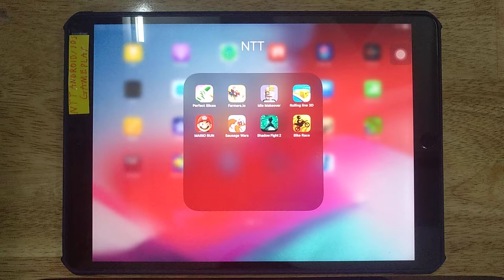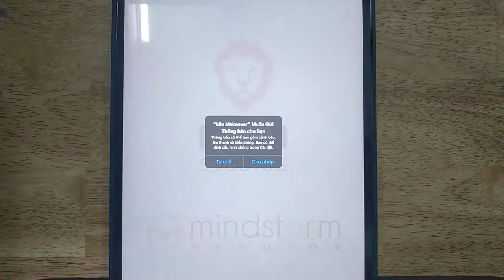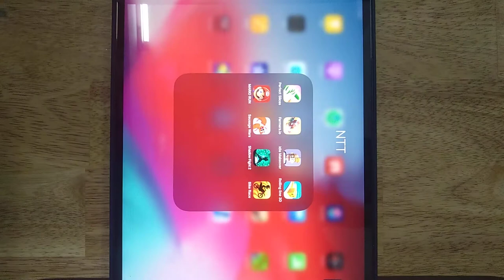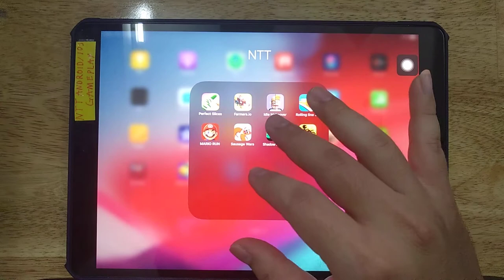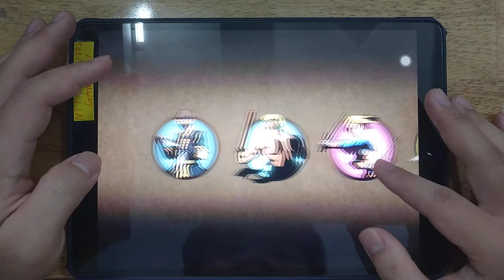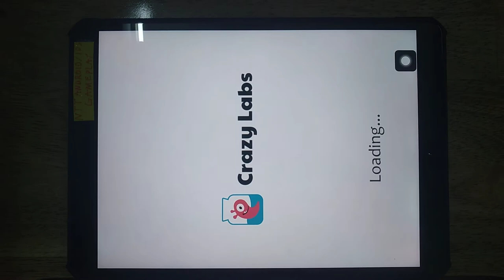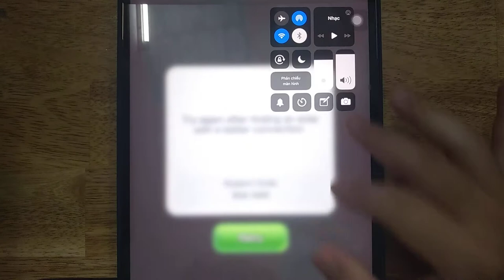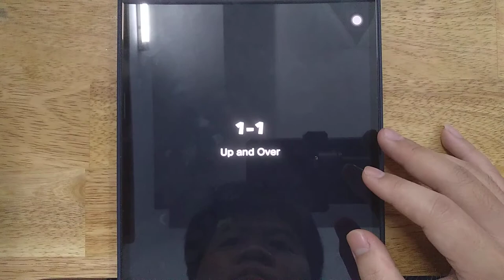Perfect Slices, Farmers io, Idle Makeover, Rolling Line 3D, Mario Run, Sausage Wars, Shadow Fight 2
Android GamePlay
iOS GamePlay
iPad GamePlay
GamePlay Walkthrough